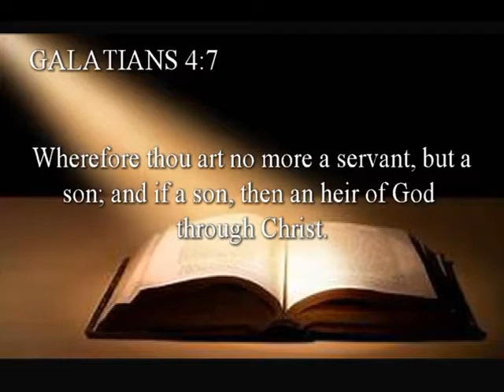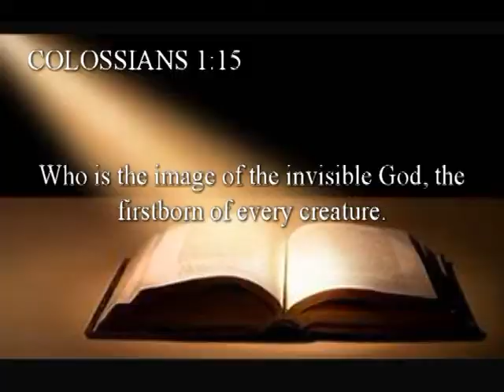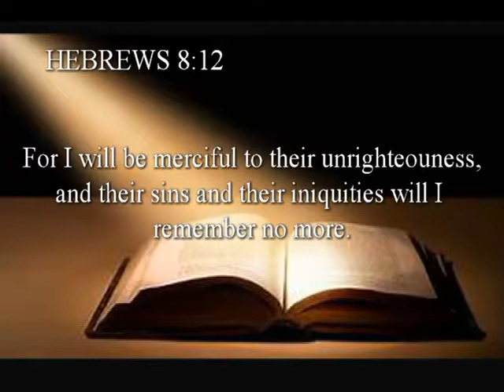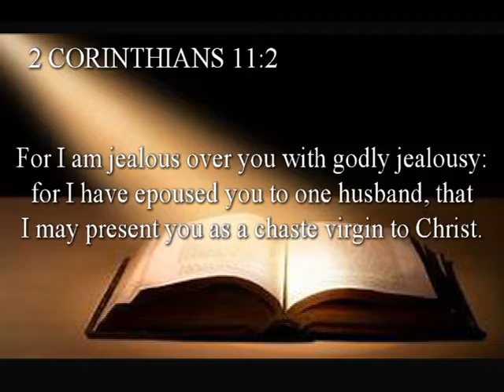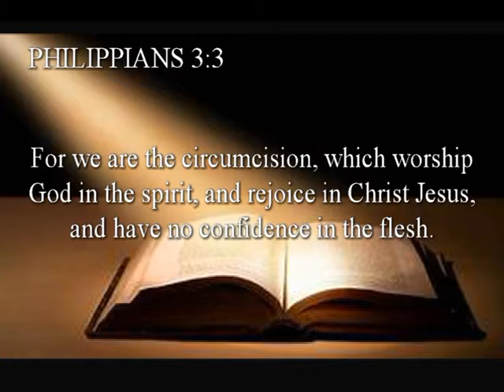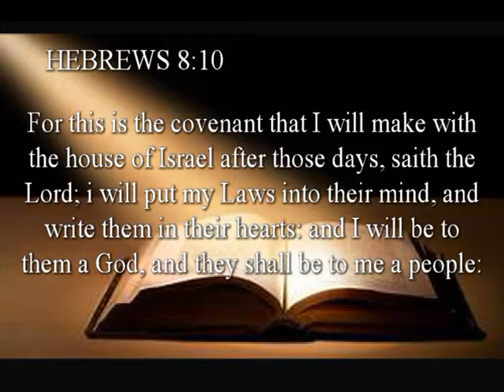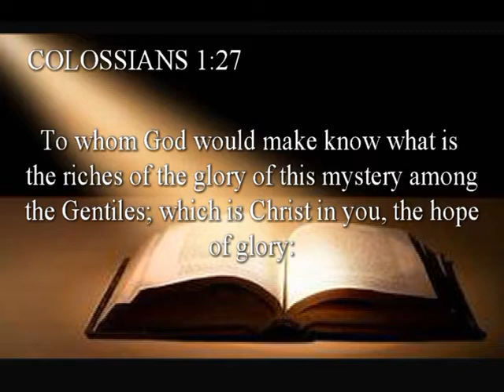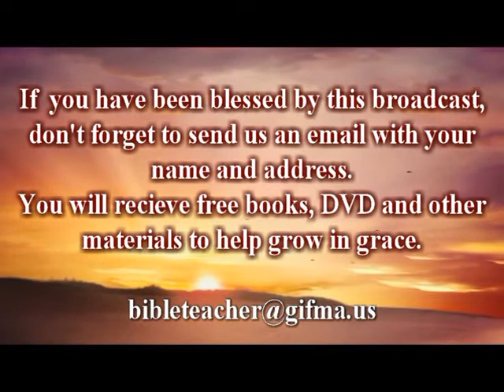How to Enjoy Your Relationship with God - SPIRIT OF GRACE HOUR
Episode 01: Enjoying God! There is a misconception that being a Christian is not fun. Well I am here to negate that idea, by explaining to you how to enjoy your relationship with God.

GRACE IN FULL MISSIONARY ASSOCIATION presents Spirit of Grace Hour with Dr. Nich Mbaezue-Daniel

GRACE IN FULL MISSIONARY ASSOCIATION